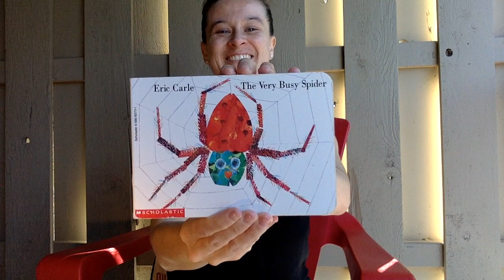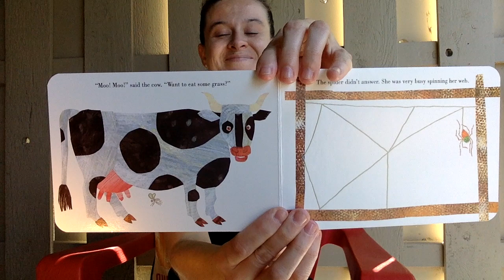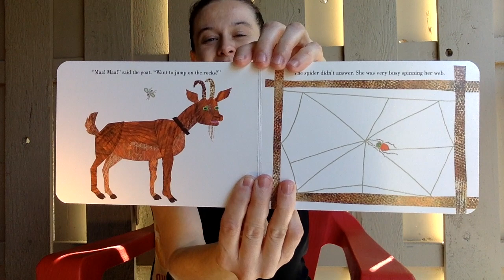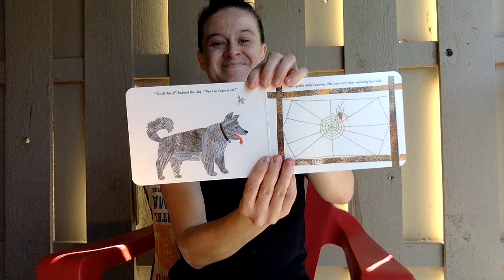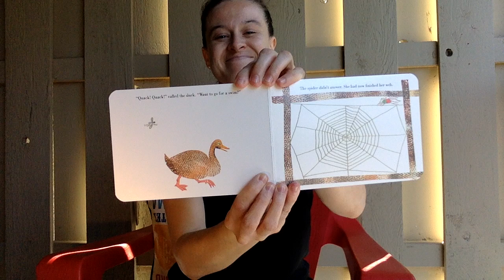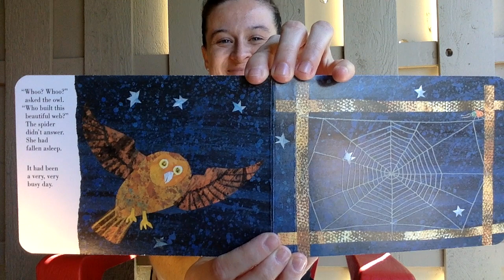ASL Storytime: The Very Busy Spider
ASL Storytime: The Very Busy Spider by Eric Carle
Signer: Stephanie S. Kesterke (SKS)